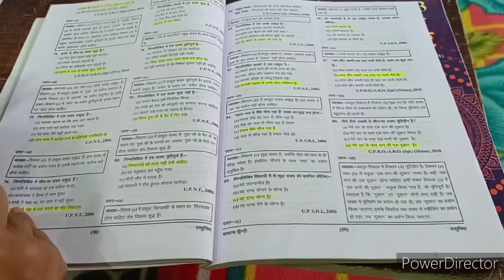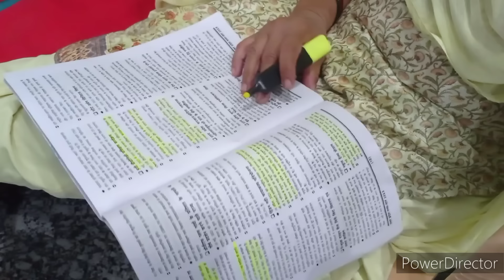📚How I mange study after marriage 💁with two kids🔥motivation for everyone🎯 RO/ARO